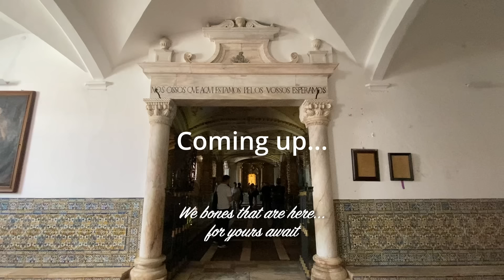Portugal tourist attraction SHOCKS ! vanlife Portugal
This week we are in Evora in Portugal, Corrin goes an explores a chapel that contains some shocks!
Lunch out in the old town, and a waiter who doesn't write the order down!
Join us as we continue our trip that started on the N2, buty unfortunately we had a abandon and make it up as we go along.